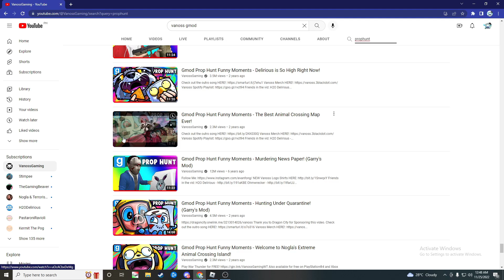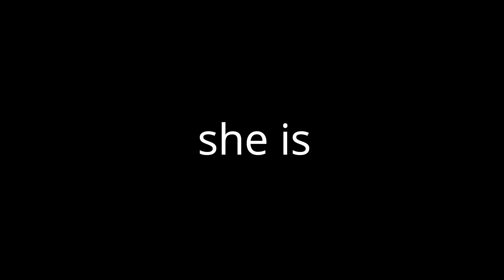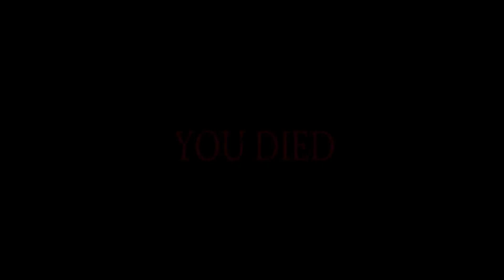Fishing With A Gorilla - Fishing Simulator Roblox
if you enjoy watching me with my stupid gorilla friend..